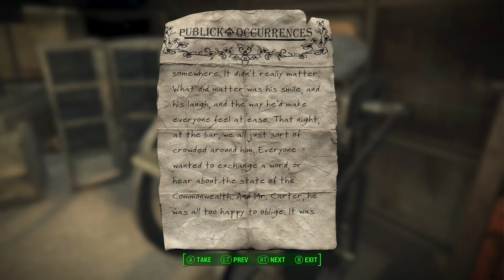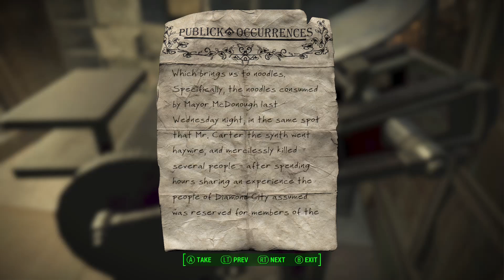Fallout 4 Looking For Nick In All The Right Places...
Fallout 4, After retrieving Preston from Concord.  The next adventure in the main story is finding Diamond City, and getting on the case of the missing detective Mick Valentine.  Good news is everyone knew where he was and will mark the location on your map.  Bad news no one else wanted to go get Nick, they knew where he was and left him there for a couple of weeks.  As far as the story goes, Nick&#39;s rescue is a key point and no progress would be made forward till it is completed.